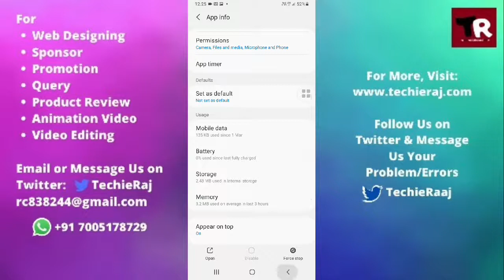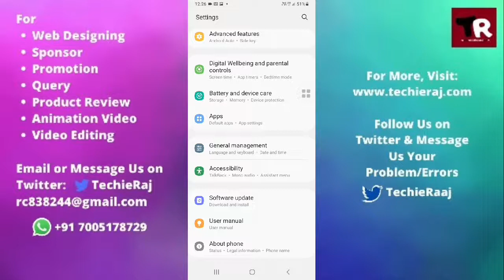Samsung M12 Camera Keeps Stopping Problem Solved